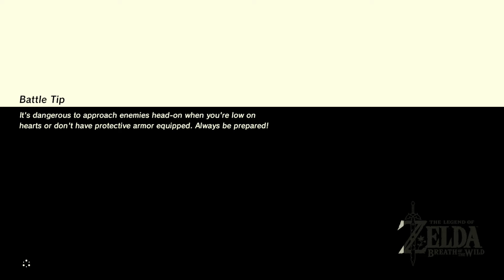SUNKEN SCOOP: DAKA TUSS SHRINE - PART 39 | THE LEGEND OF ZELDA: BREATH OF THE WILD PLAYTHROUGH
Sheh Rata Shrine at the end